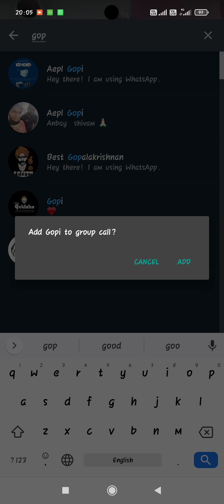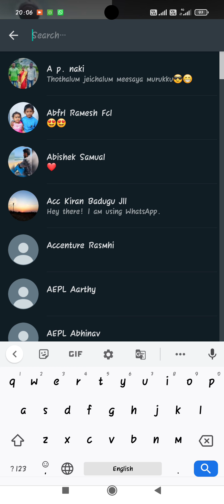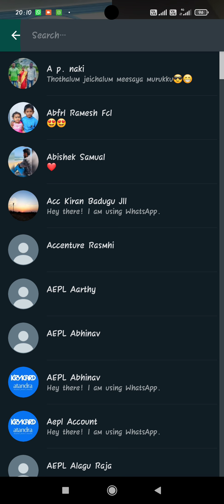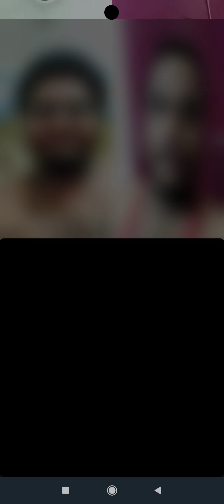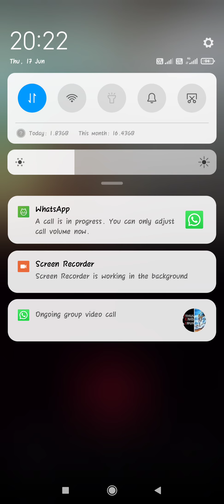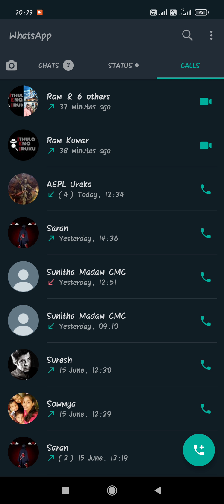Karthi birthday fun